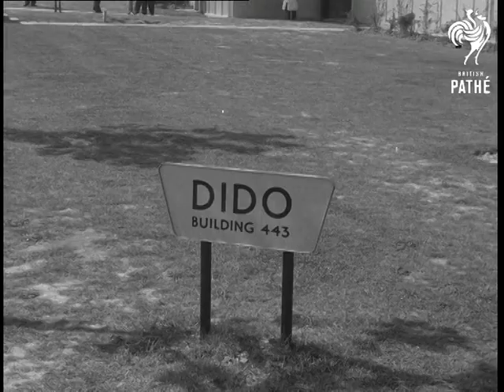Shah's Visit To Atomic Energy Research Establishment (1959)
Harwell Atomic Energy Research Establishment, Berkshire.

Various shots of Shah of Iran (aka Shah of Persia - Mohammed Reza Shah Pahlevi) entering Dido Nuclear Reactor and being shown technical apparatus, Dr Dumworth explaining to the Shah.

GV Dido reactor. LS Harwell Establishment. MS Shah's car arriving. MS Shah shaking hands with Lord Edwin Plowden, Chairman of Atomic Energy Corporation, Atomic Scientist Sir William Penney, Dr Schonland, Mr D. Fry and Mr Dolphin. BV Shah entering Cockroft Hall. GV Hall. CU Sign "Dido".

(Orig.Neg.) Old record suggests material dates from around 14/05/1959.
 FILM ID:2722.16